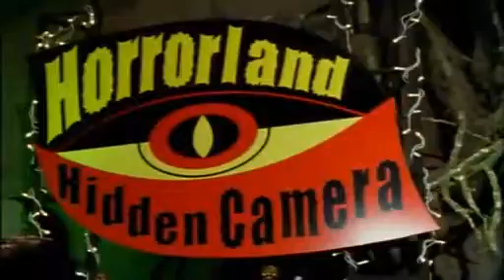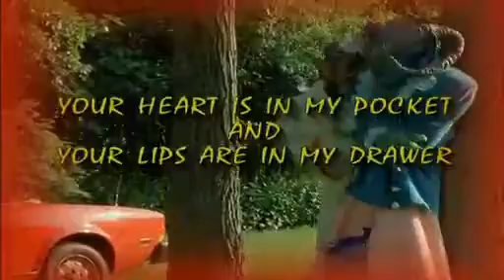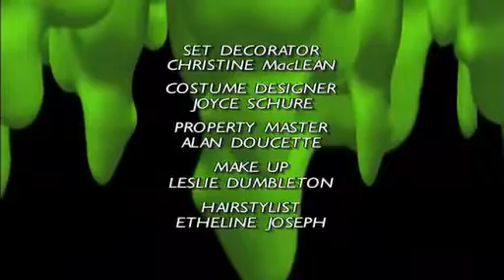Goosebumps series - One Day at Horrorland, Part 2 S-03 Epi-09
90's cuts channel : nostalgic memories

Episode 9 date : 01 Nov 1997

This live-action series based on R.L. Stine's award-winning book series places average kids in a weird alternate reality, where they find themselves facing such situations as haunted amusement parks, possessed Halloween masks and other bizarre and frightening scenarios.

Hope you guys really enjoyed this video!

Any copyrighted issue's just send a e-mail before take down the video [ I'll immediately delete that particular video ].